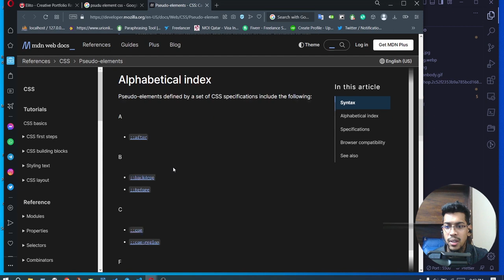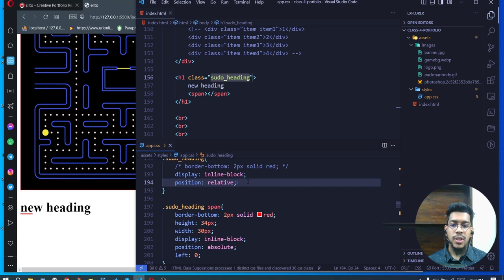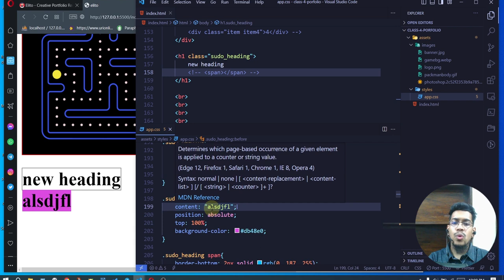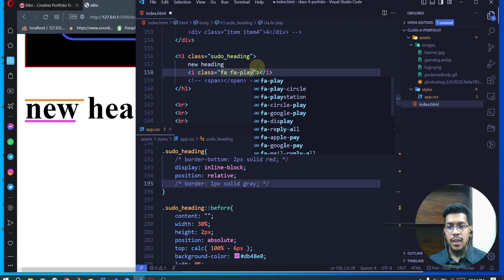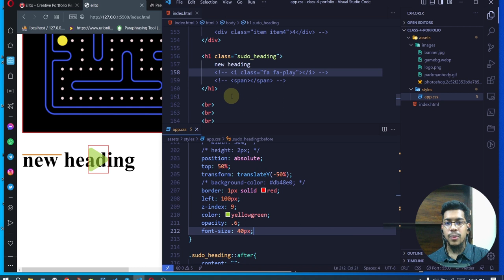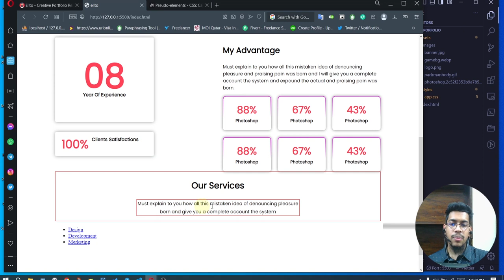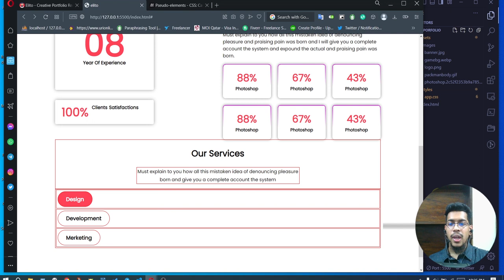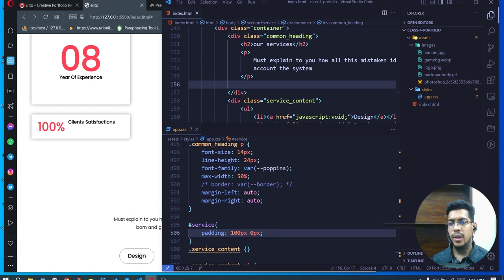complete web design course b9 e9 CSS pseudo element after, before and flex